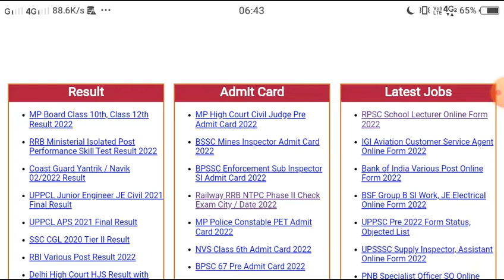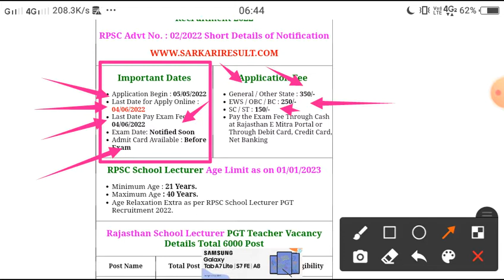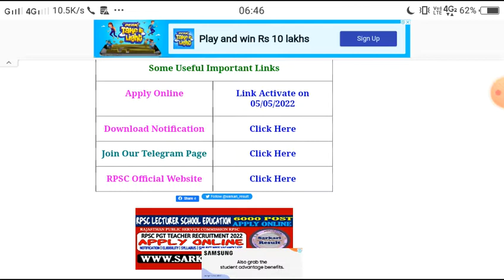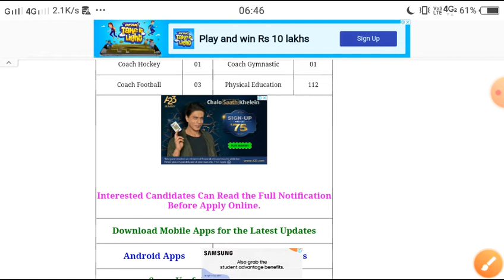RPSC School Lecturer Vacancy 2022 || School Lecturer New Vacancy 2022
दोस्तों, मुझे आशा है की आपको ये विडियो पसंद आई होगी ओर अगर ऐसा है तो विडियो को लाइक और शेयर कर दीजिये साथ ही सब्सक्राइब के बटन को दबाकर इसकी ऐसी की तैसी जरूर कर देना क्युकी ये

स्नेहपूर्वक धन्यवाद!
"आपका Education Lover

Little Bit about Me [Education Lover] -

This channel [Education Lover] is all about all the latest career updates & technology news, friends here you can watch all the videos in an entertaining way mean
Without boring Need Your Support, Blessing & Regard's (Thanks all of You for watching Video)

Join Us( Education Lover ) For Best Update